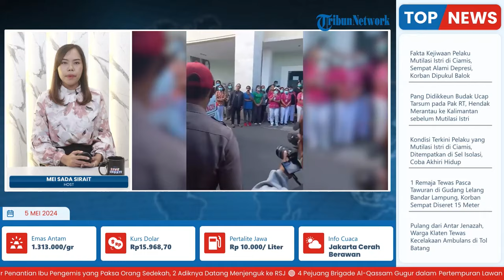Sang Ibu Tak Kuasa Menahan Tangis, Kepulangan Jenazah Putu Satria di Klungkung Bali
Laporan Wartawan Tribun Bali - Eka Mita Suputra
TRIBUN-VIDEO.COM - Isak tangis mengiringi kepulangan jenazah  Putu Satria Ananta Rustika (19) di Klungkung, Minggu (5/5/2024).

Jenazah taruna STPI (Sekolah Tinggi Ilmu Pelayaran) yang meninggal dianiaya seniornya tersebut, dititip di RSUD Klungkung sampai menunggu hari untuk digelar upacara ngaben.(*)

(OPA)